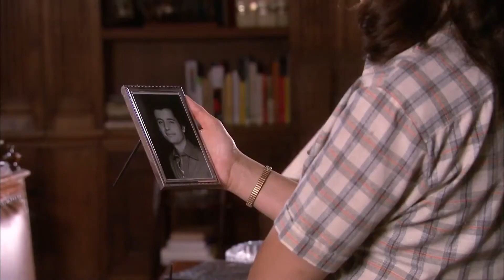Gran Reserva El Origen Capítulo 65 Completo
Gran Reserva El Origen Capítulo 65

Elena está fastidiada por sus discusiones con Luis y con su padre, y descubre gracias a Vicente el plan que Alejandro ha trazado para su nieto. Santiago se reúne con Joaquín Ormaechea y compra su silencio acerca del vino intoxicado. Luis, que los interrumpe, sospecha de su padre.

La serie de sobremesa salta alrededor de 45 años atrás en el tiempo y cuenta el origen de las dos familias protagonistas, los Cortázar y los Reverte, cómo se construyeron sus respectivos negocios, y cómo llegaron a ser quienes son en la actualidad.  Los espectadores pueden conocer a Vicente Cortázar en su juventud, a sus padres y hermanos, y cómo el patriarca de los Cortázar llegó a adquirir el poder del que disfruta en el presente. Un camino lleno de intrigas que relatará el enfrentamiento entre los Cortázar y los Reverte con la irrupción de una tercera familia bodeguera en discordia a la que podremos conocer en la nueva ficción.

Actores: Víctor Clavijo, Marta Torné, Alberto San Juan, Verónica Sánchez, José Ángel Egido, Jesús Olmedo, Manuel de Blas, Álex Angulo, Silvia Marsó, Joaquín Climent, Pastora Vega, Pablo Castañón, Cesáreo Estébanez.